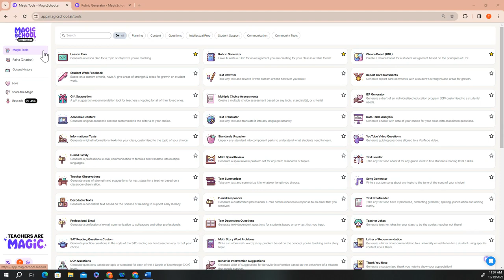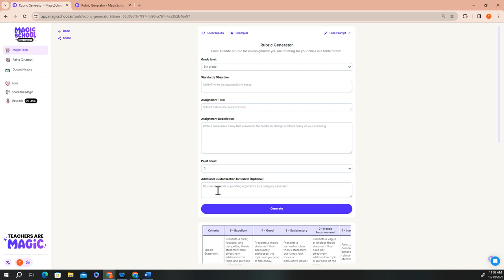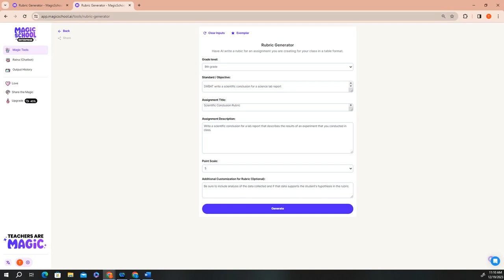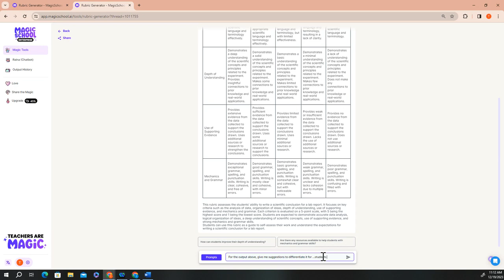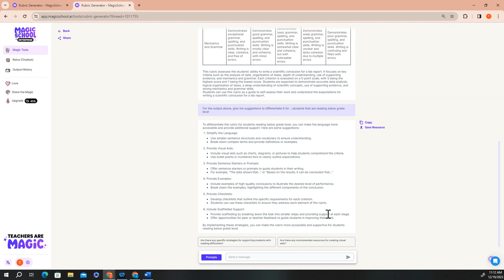How to use MagicSchool AI's Tools- Rubric Generator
Here is a demonstration of how to use MagicSchool AI's tools. For this demonstration, we focus on the Rubric Generator. This is video 4 of our 5 part AI Certified Educator Level 1 course.